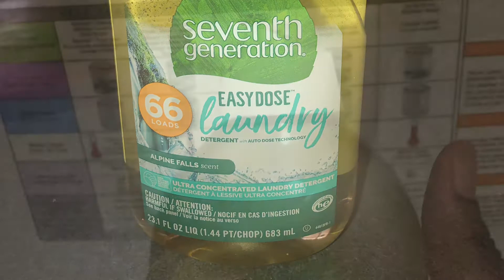Seventh generation Easydose Laundry Soap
I’m loving this laundry soap. I love that its already measured out of how much needed for a full load of clothing. I love that the bottle is net and can be reused! Thanks Generationcommunity for this opportunity to test this product!